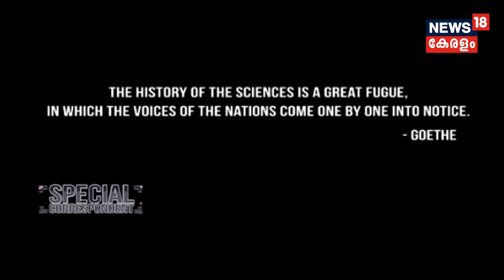Special Correspondent: വികാര പ്രകടനങ്ങള്‍ക്കപ്പുറത്തെ ശാസ്ത്ര വിജയം | 14th September 2019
According to ISRO, 90 to 95 per cent of the Chandrayaan-2 mission objectives have been accomplished and it would continue contributing to lunar science despite the loss of communication with the lander on Saturday. The space agency also said the precise launch and mission management had ensured a long life of almost seven years instead of the planned one year for the orbiter.